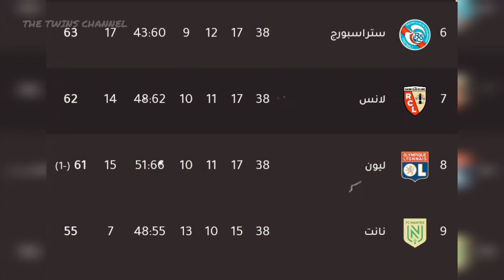موعد اول مباراة لمصطفي محمد مع فريق نانت الفرنسي + موعد مباراة نانت وباريس سان جيرمان🔥🔥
موعد مباراة نانت وباريس سان جيرمان
موعد مباراة باريس سان جيرمان ونانت
موعد مباراة باريس ونانت
نهائي كاس السوبر الفرنسي 2022
مبارات نانت القادمة
نانت ولوريان
نانت ورين
نانت وباريس سان جيرمان

مباريات مصطفي محمد القادمة مع نانت